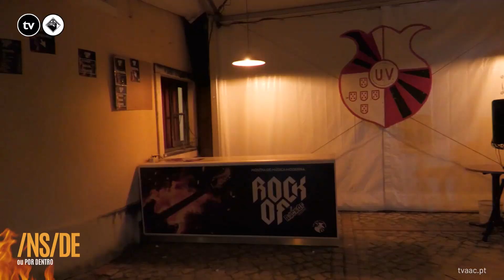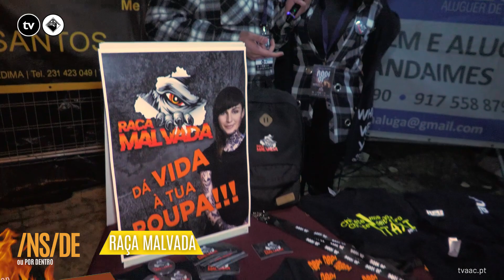INSIDE ou Por Dentro | Rock Of Cantanhede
A tvAAC esteve no Clube União Vilanovense a descobrir tudo o que há INSIDE ou Por Dentro da 18ª edição do Rock Of Cantanhede, em Vila Nova de Outil.
Conversámos com os fundadores, organizadores, os The Grauº e ainda com a banda cabeça de cartaz, os TAXI.

Apresentador: Álvaro Camejo
Imagem: Beatriz Oliveira
Edição: Álvaro Camejo

Músicas:
Cairo - TAXI;
As Palavras - The Grauº;
Chiclete - TAXI;
Buéda Amor para Dar - Baleia Baleia Baleia;
TVWC - TAXI